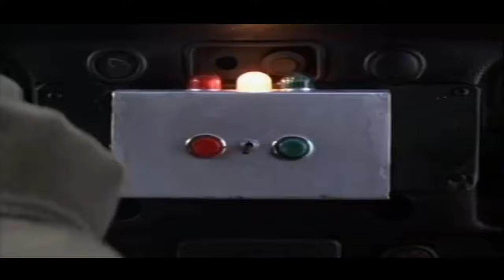Lazy Thunder Run Channel Trailer